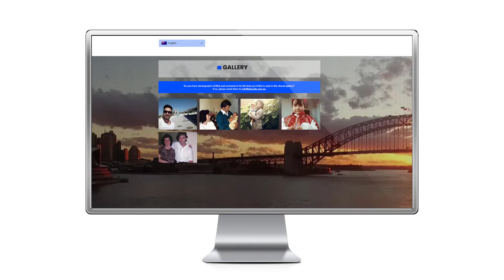idResults Deluxe Memorial Website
4-page Deluxe Memorial Website - Priced from AUD $395 (incl GST)

Even if it's expected, the death someone you love or care for is never easy. The sadness can last for weeks, months and even years.

Funerals play an important part in the grieving process. They provide proof of death and allow us to express our grief in the safety of others. But not everyone can attend and those that can't often suffer unwarranted feelings of guilt which makes the grief even worse.

Then as time pases, the memories of those we have lost begin to fade.

So, idResults developed a solution.

Now those unable to attend the funeral are not excluded and precious photographs, images and personal stories are kept safe in one place and they can be accessed 24/7.

Added functionality is available with Pay as You Go Apps. These can reduce the stress and burden of phone calls and messages. E.g., an eMail mailing list can be integrated with your site to automate email notifications of funeral details. Your site can also be used to manage and produce reports on RSVPs for the service or wake.